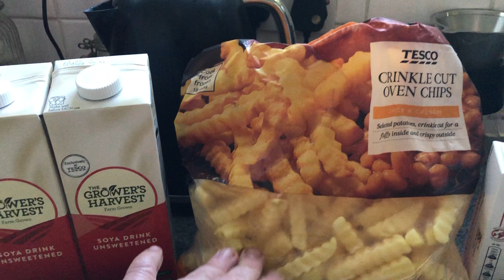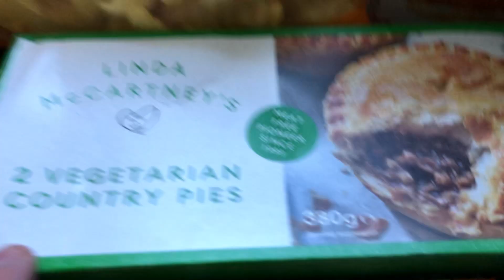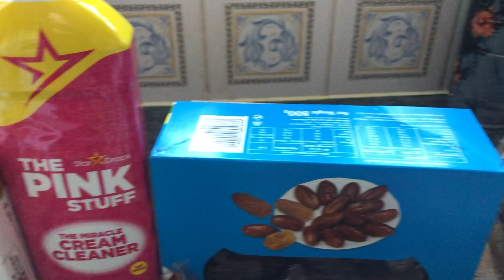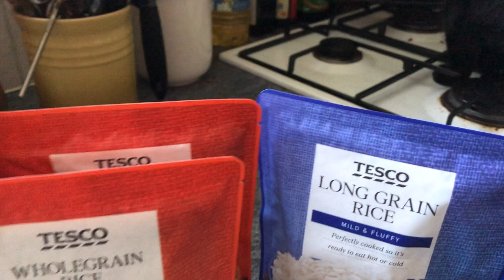Weekly vegan food shop from Tesco's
This weeks weekly vegan food shop from Tesco's